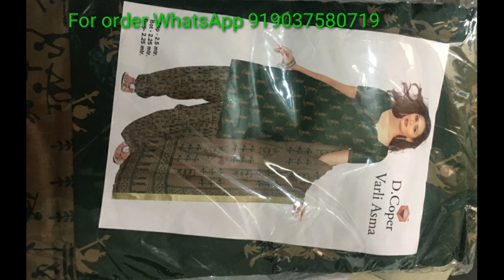Buy online Beautiful dress Material collection#online shopping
Published on ഡിസംബർ/01/2020

കൂട്ടുകാരെ online shopping cheyan ആഗ്രഹിക്കുന്നു എങ്കില്‍ Contact ചെയ്യുക

Online shopping.
COD AVALABLE
EASY RETURNS AVAILABLE IN CASE OF ANY ISSUES WITH IN 7DAYS

Instogram-Liza vance 918
YouTube channel - Liza and vance vlogs

About channel :-
This channel for uploading travel food and informative videos whatever information in this video is owned by its owners
@Liza and vance vlogs